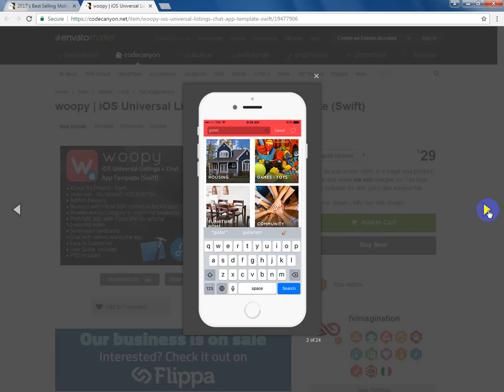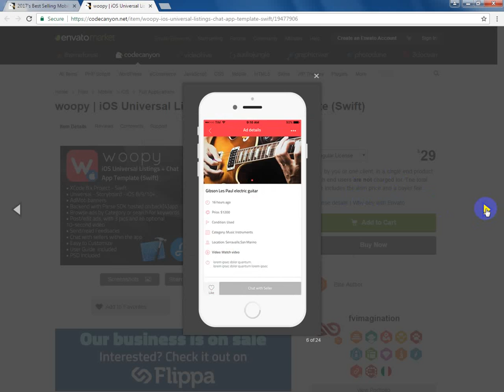woopy iOS Universal Listings + Chat App Template Swift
woopy is a Universal App template where you can browse and post listings on the go, new or used stuff you want to sell.
Besides uploading up to 3 images while posting an ad, This app allows you to also upload a 10-second video, this is a great feature that other listings classifieds apps do not have!
Users will be able to report ads or users, and block/unblock inappropriate users to prevent getting chat messages from blocked people. They will also able to send Feedbacks to other sellers
woopy has also a verification email system, once a user signs up, the back4app server sends a verification email based on the email address the user typed in the sign up screen. People will be able to see if a user is Verified or not by entering his/her Profile screen.
The Categories names and images are stored into the Parse Dashboard, so you’ll be able to add new categories remotely without having to update the app.
Check its video preview to see it in action!
Since its backend is by Parse SDK you don’t have to buy any domain/hosting, there are NO php files to upload to a web server so you’ll save some money for sever side, also because back4app offers a generous free plan. Worried about Parse shutting down? It WILL NOT, please check this out
woopy is a native Android Studio project, Universal, super easy to customize, backend with Parse Server hosted
Android Studio 2.2.3 project – Universal – Android 5.0+
AdMob banners
Backend with Parse SDK hosted on back{4}app
Browse ads by Category or search by Keywords
Sort ads by Recent, Price, Most liked and Condition
Map with radius distance circle and slider to change the nearby distance
Post/edit ads, with 3 pics and an optional 10-second video
Send/read Feedbacks and Comments
Report/block inappropriate users or ads
Chat with sellers within the app, with the possibility to attach pictures to the chat messages
Push Notifications for chat messages, likes, feedbacks and comments
Check your liked ads in the My Likes screen
Activity screen
List of active chats
User Guide and PSD graphics included
We’ve recently found out that some developers have bought our app templates, reskinned them just a bit and put them on sale on other source code markets similar to CodeCanyon, saying that they developed and own such source codes.
That is a serious copyright infringement, developers who buy our templates are allowed to reskin and sell them as apps on the App Store (accordingly to the License type they’ve purchased a template for), but are not allowed to put our original source codes for sale on source code markets, including CodeCanyon. We will report developers who made copyright infringements to the competent authorities. Thanks

Elite author:fvimagination